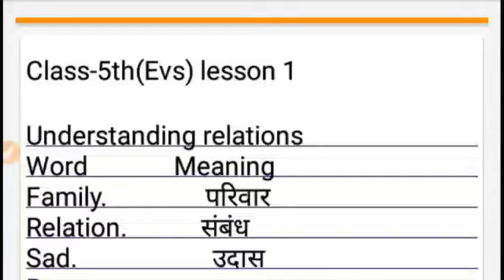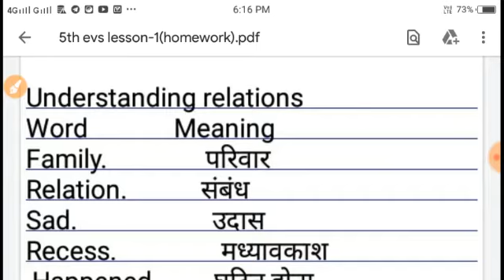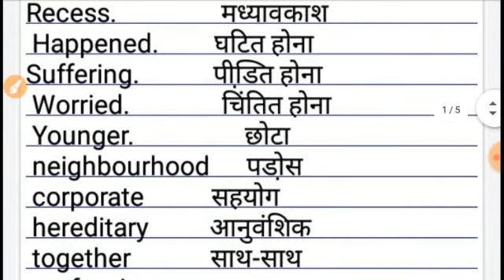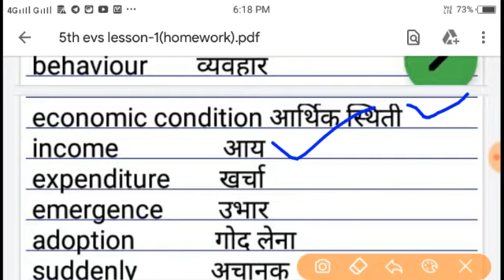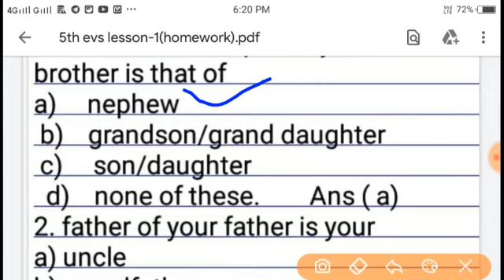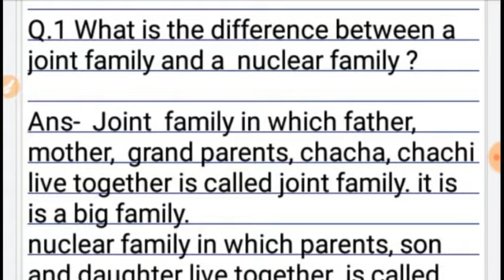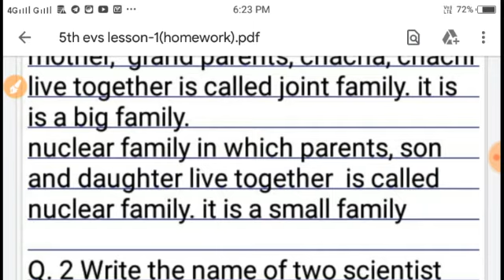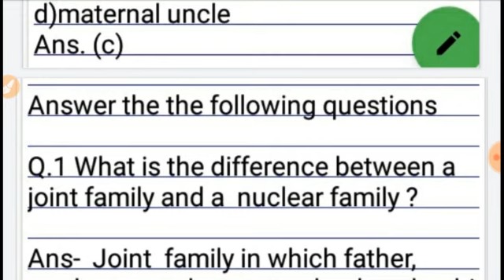Class 5th | Revision of L-1, Understanding the Relationship | By AK Sir